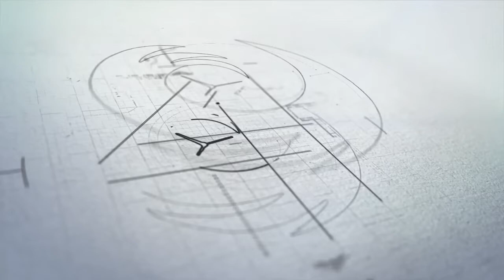అమరావతి వేలం పాట.. జగన్ కొత్త ఆట || ekshanam